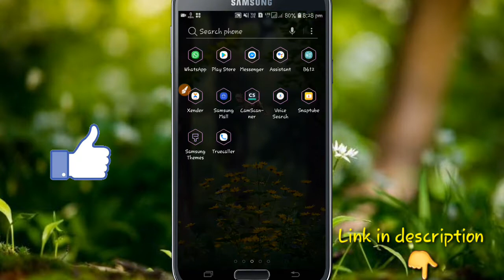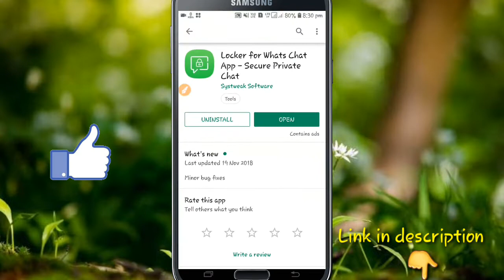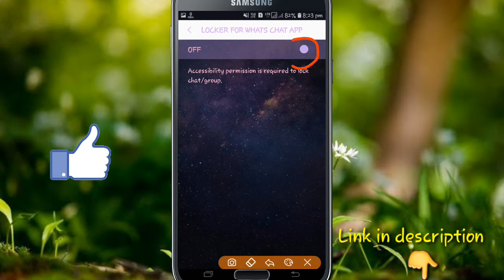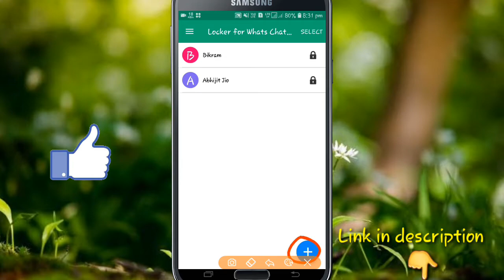🔥how to lock WhatsApp chating || WhatsApp hidden features 2019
Video topic